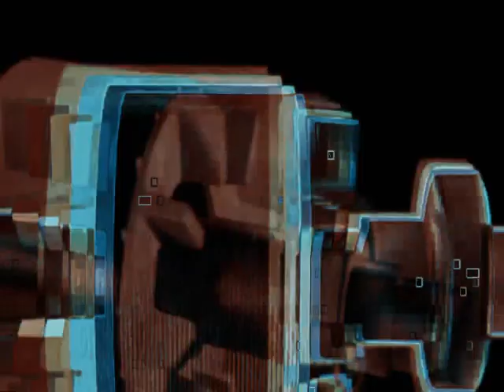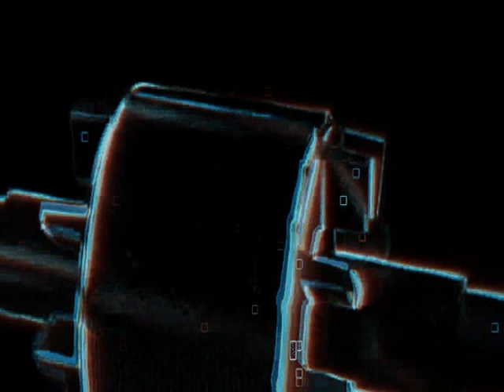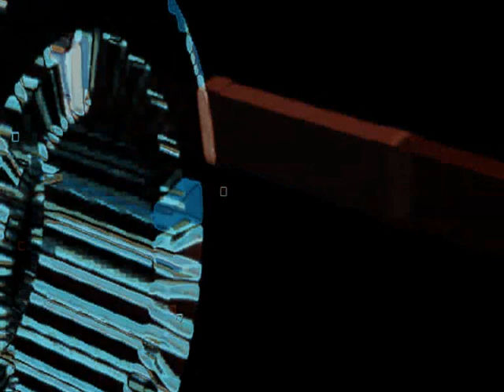Industrial music kyle-artificial beauty of the movement techniques (live version)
Cz Live Industrial Project